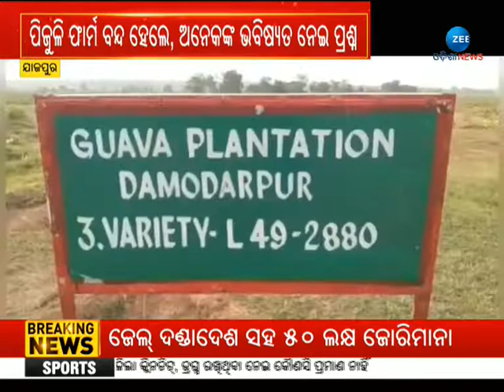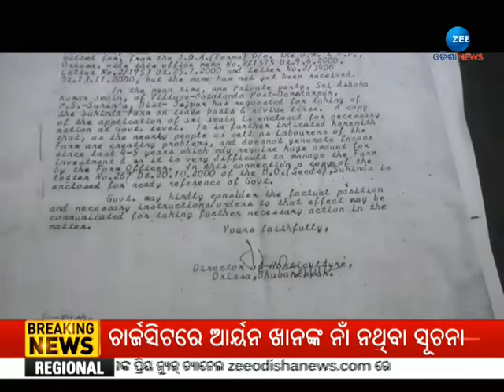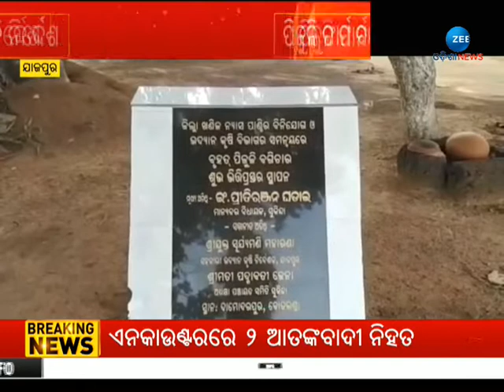Odisha Government କୁ କୋଟିଏ ଟଙ୍କାର Fine । ସୁକିନ୍ଦା ଦାମୋଦରପୁରରେ ପିଜୁଳି ଫାର୍ମ ନେଇ ଆପତ୍ତି । Jajpur News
Odisha Government କୁ କୋଟିଏ ଟଙ୍କାର Fine । ସୁକିନ୍ଦା ଦାମୋଦରପୁରରେ ପିଜୁଳି ଫାର୍ମ ନେଇ ଆପତ୍ତି

About Channel:-